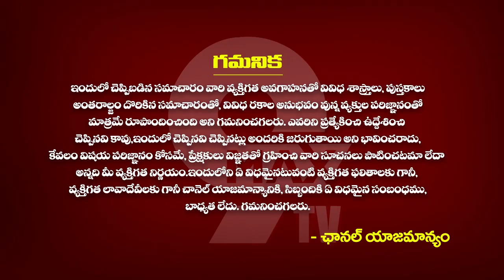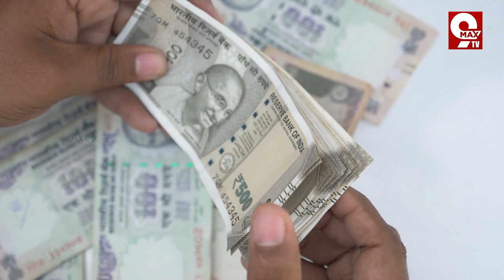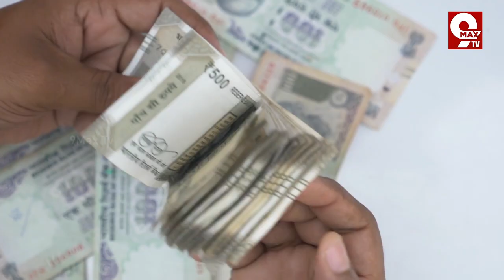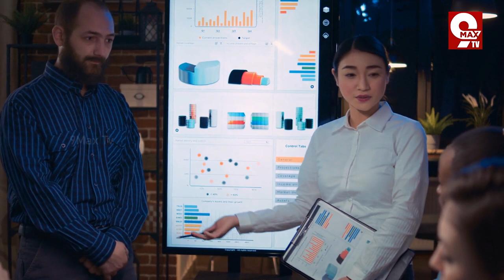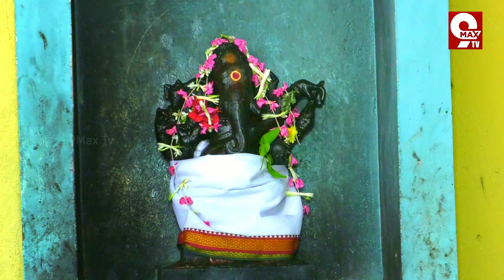Mesha Rashi Phalalu August 2023 | మేష రాశి ఫలాలు ఆగష్టు 16 నుండి 31వరకు | 9maxtv